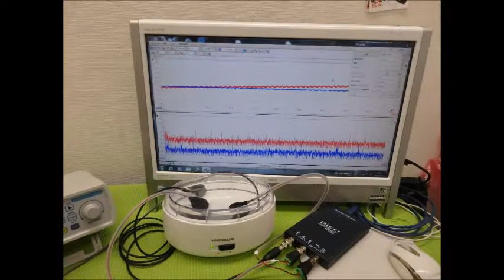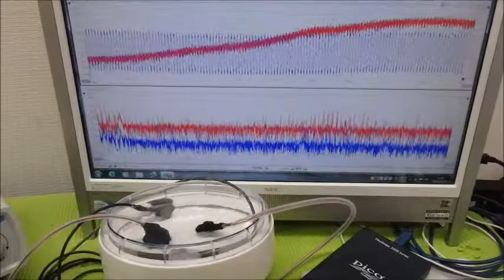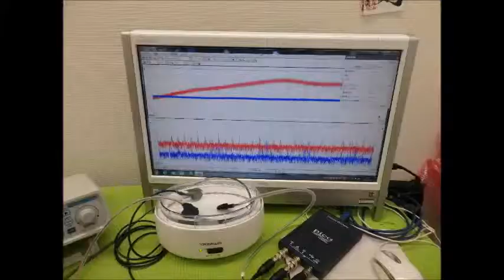超音波プローブの製造技術 ultrasonic-labo